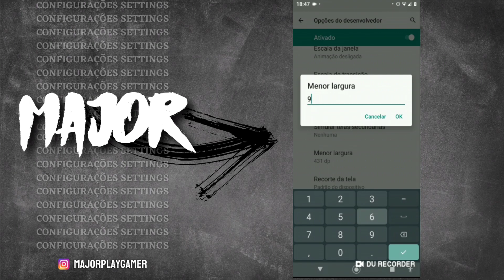VAZOU!! A MELHOR SENSIBILIDADE E DPI PARA MOTO G8 POWER ATUALIZADA FREE FIRE 2023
NESTE VÍDEO MOSTRO A VOCÊS A MELHOR SENSIBILIDADE E DPI PARA MOTOROLA MOTO G8 POWER

dpi moto g8 Power
moto G8 Power dpi free fire
sensibilidade moto G8 power free fire

Melhor sensibilidade pra todos os celulares da motorola, melhor dpi pra celulares da motorola, sensibilidade para dar capa em qualquer Motorola, melhor sensibilidade para moto g, Motorola, dpi, sensibilidade, melhor, free fire, dpi moto e, dpi do nobru, dpi do level up, melhor dpi do mundo, dpi pra dar capa em qualquer celular, sensibilidade para todos os celulares android,tomara que pegue muitas visualizações, 1milhãodevisualizações, vemgringos, fim das tags...